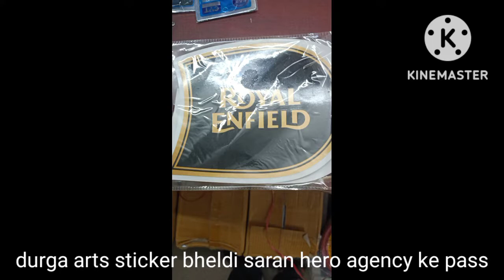bulet stickers बुलेट स्टीकर मोडिफाइड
बुलेट पैनल स्टीकर सभी तरह का बनाया
जाता है